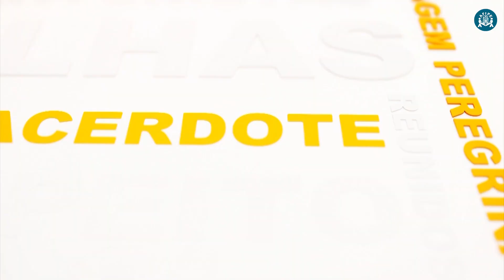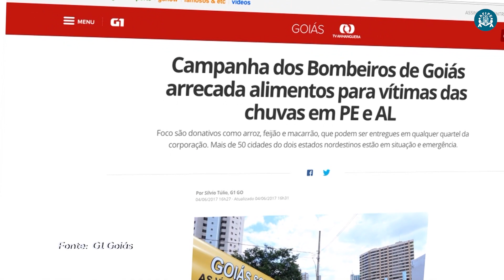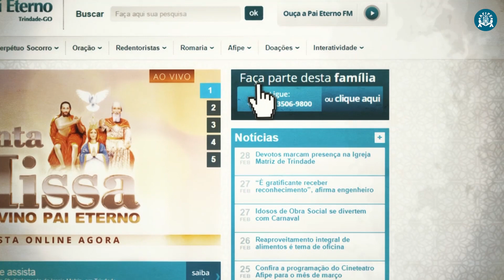Programa Pai Eterno - 19/06/2017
Mãos à Obra - Vídeos gravados por devotos operários que apoiam a obra do Novo Santuário.
Atitude Cristã - Goiás unido para ajudar Pernambuco e Alagoas. Defesa Civil e Corpo de Bombeiros reúnem doações para ajudar vítimas de enchente.
Entrevista - Liturgia é dedicada à Maria durante Festa de Trindade. Pe. Marcelino Ferreira fala sobre a temática abordada durantes os dez dias de novena.